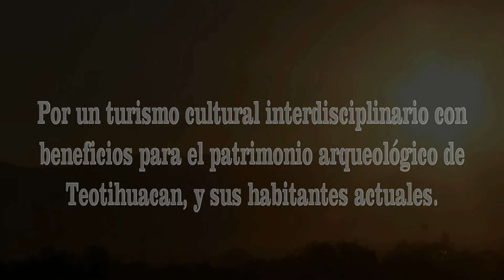POR UN TURISMO INTERDISCIPLINARIO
¿TURISMO INTERDISCIPLINARIO?

Acompañanos por este recorrido audiovisual, en donde exponemos uno de los temas principales que estarán abordándose una vez que sea superado el momento por el que atraviera el mundo entero.